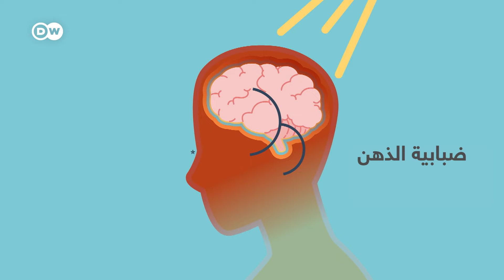ضربة شمس.. هذا ما عليك القيام به لتفادى الأسوأ | صحتك بين يديك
التعرض الطويل لأشعة الشمس يمكن أن يسبب ضربة شمس. البقاء في الظل والتبريد والشرب، تحمي من ذلك. الأسوأ هو الإصابة بضربة حرارة، إذ قد يرافقها انهيار في الدورة الدموية، مما يشكل خطرا على الحياة. في هذه الحالة لابد من الاتصال بالإسعاف على الفور!